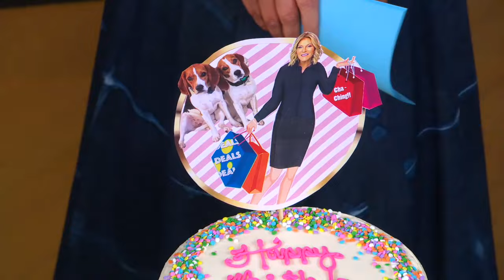Deals and Steals: Fall fashion finds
Tory Johnson drops by "GMA3" to share deals on fall fashion staples from brands we’ve partnered with to look fab all season long.